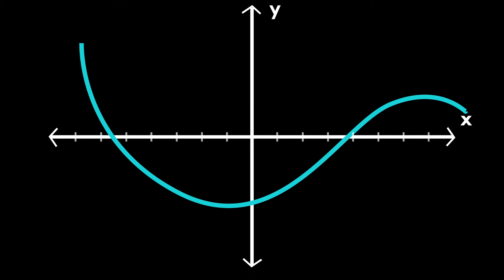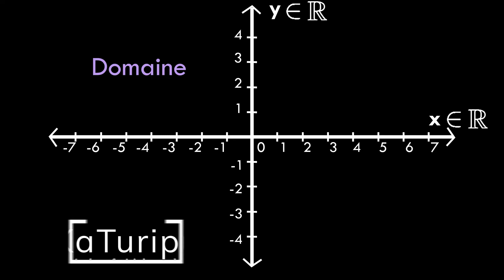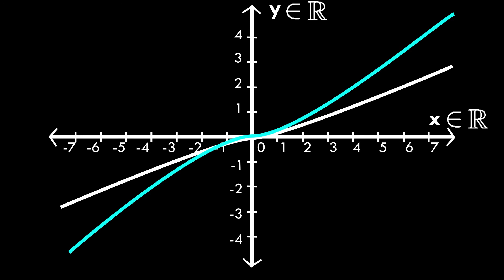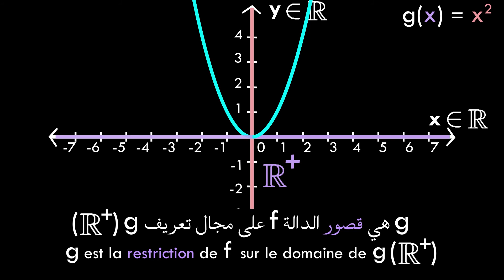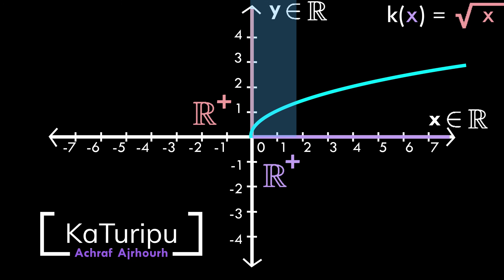الدوال كمفهوم - من النظري إلى التطبيقي - الجزء السادس | Part 6: De Théorique à Pratique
في الجزء السادس من سلسلتنا حول الدوال، ننتقل من النظرية إلى التطبيق. سنتعلم كيفية رسم القواعد والمفاهيم التي ناقشناها في الأجزاء الخمسة السابقة حول الدوال، مما يعزز فهمنا لكيفية تطبيق هذه المفاهيم في مسائل الرياضيات العملية.

Dans la sixième partie de notre série sur les fonctions, nous passons de la théorie à la pratique. Nous apprendrons à représenter graphiquement les règles et les concepts discutés dans les cinq parties précédentes sur les fonctions, renforçant notre compréhension de l'application de ces concepts dans les problèmes mathématiques pratiques.

الموقع الخاص بالقناة:
Site Internet de la chaîne :

00:00 المعلم الديكارتي | Le plan Cartésien
01:01 مجموعة التعريف ومجموعة الوصول | L'Ensemble de Définition et d'Arrivée
02:08 أول مثال | Premier Exemple
03:23 ثاني مثال | Deuxième Exemple
04:20 ثالث مثال | Troisième Exemple